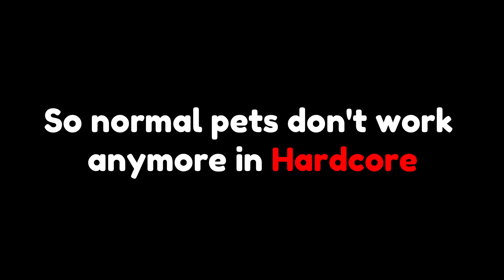Preston NERFED these pets in Pet Simulator X